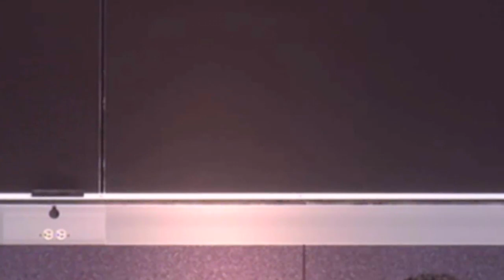Successfully Navigating the Dissertation or Thesis Process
Join the owner of The Dissertation Coach, Alison Miller, PhD, as she speaks with USC graduate students and gives advice on how to successfully navigate the process of earning a graduate degree. Learn strategies for growth, improving productivity, motivation, and focus and ways to reduce procrastination and perfectionism so you can finish graduate school and move on with your life!

We are here if we can help you earn your degree